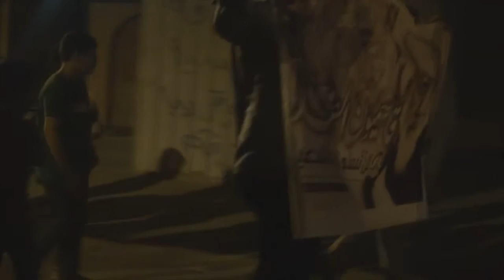قمع مسيرة "قاسميون الفداء" دفاعًا عن الإسلام وإنتصارًا لمقام آية الله قاسم - سترة مركوبان 21/10/2016